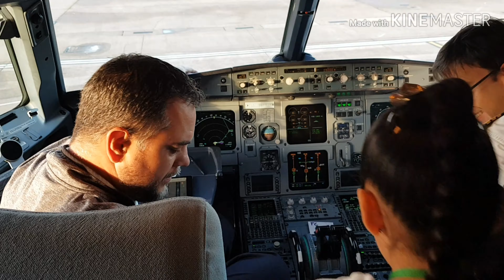Family Vacation to Greece Corfu 🇬🇷💙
Hi Friends 😊
I've uploaded my recent vacation to Corfu Greece I've captured all the fun things I got up to whilst on my vacation with my family and wanted to share this with you guys😊
I hope you enjoy watching this video. I got the opportunity to meet the pilots in the cockpit, go on a pedalo, take a splash in the swimming pool and have a laugh on the inflatable water park. I had loads of fun at Playland and kids club too. I've never gone on a electric bike and truck before so It was quite exciting and awesome to try. I had a blast at the beach and enjoyed playing in the park I even watched the sunset with my mom and big sister Alisha.

Thanks for coming back to my channel and for watching guys!!!

Credits to my big sister Alisha for featuring in my video and also editing all my videos on my YouTube channel. I've added the links to my sister's social media sites below. So don't be shy add her and follow her and most of all go show some love 💕 Thank you! 👍😊😁😘💗

Alisha's social media accounts-

alishajune20